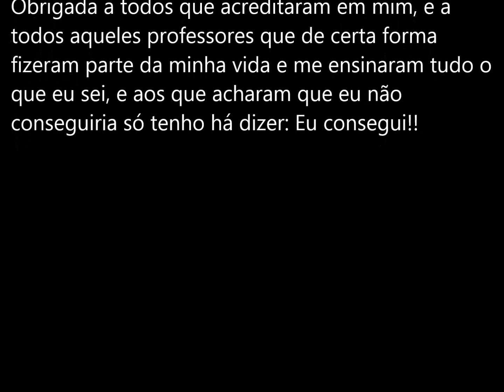Um sonho eu realizei